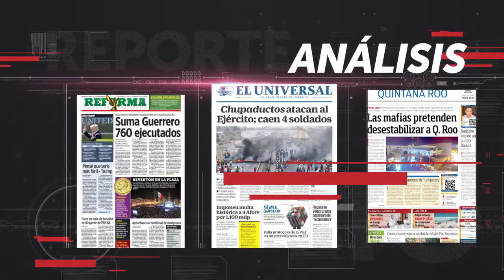Reporte 10.- En Polanco. Los ricos también lloran